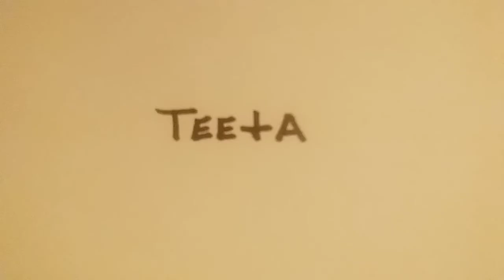TX High School Golf Team Bumps Into Adult Ent. Tourn.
Enjoy the video, then you know what to do. Follow @jasoncomposes on Instagram.Or find me at Cultural Confederacy on Twitter.